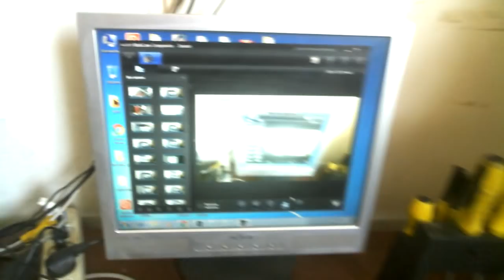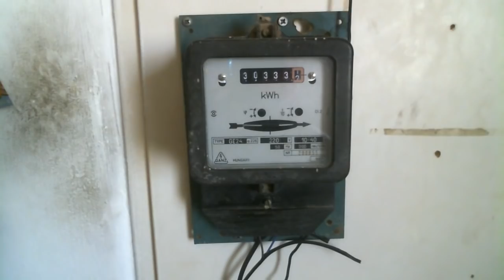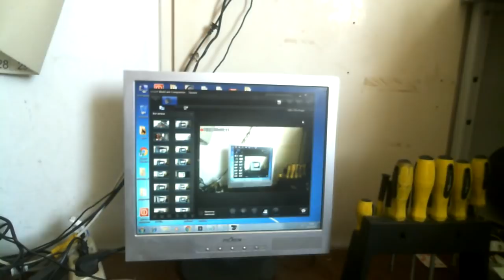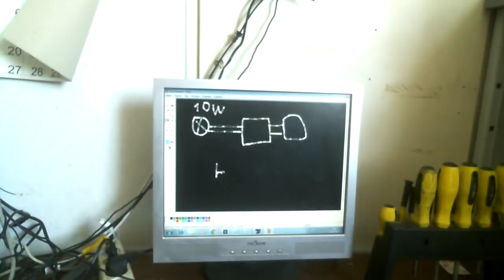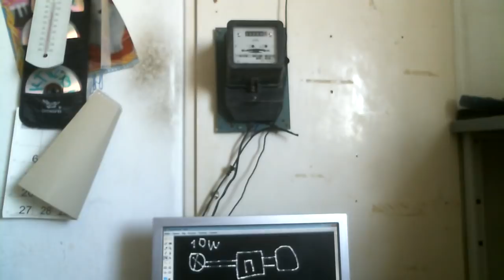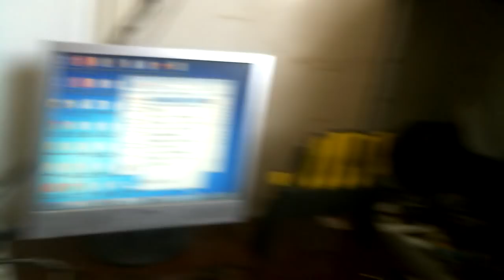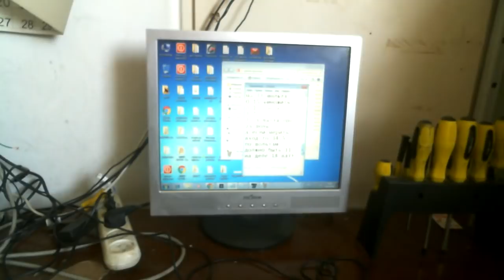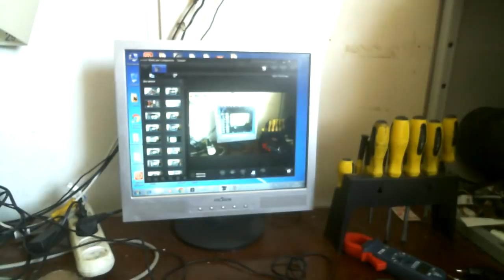БТГ Лампочка Самосветка 100% работает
Помощь каналу на опыты